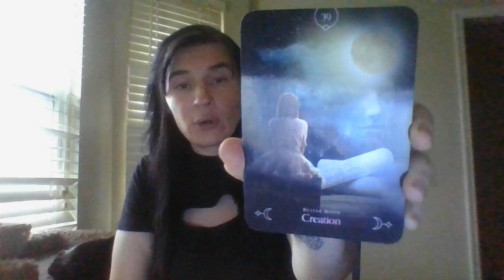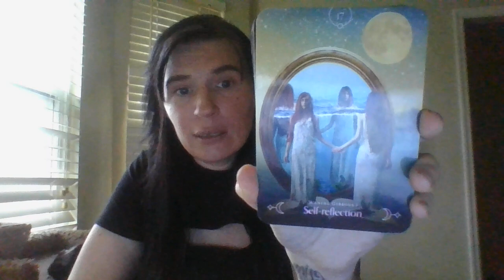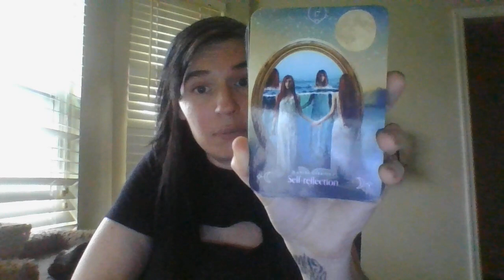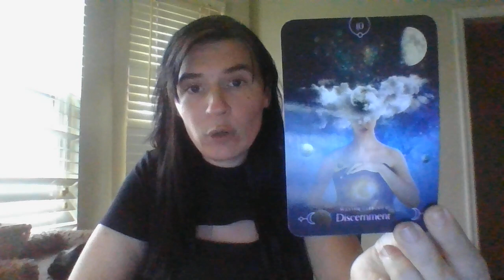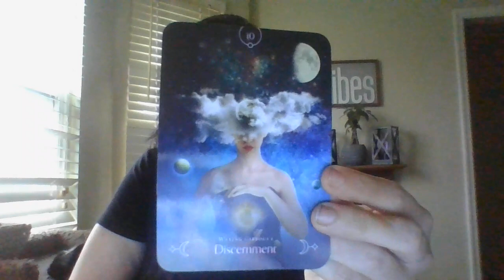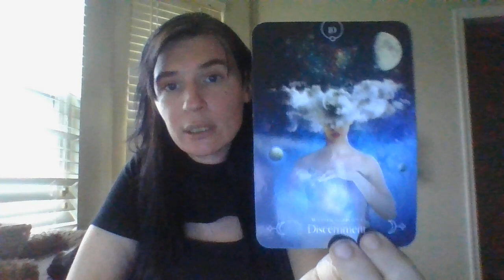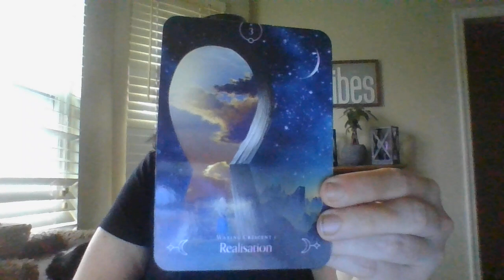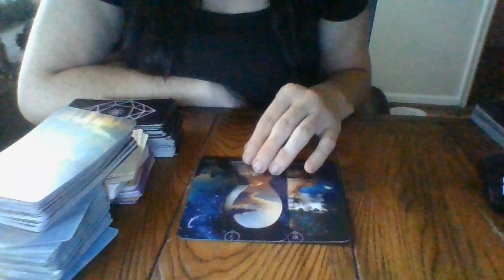JAN 22- SOMEONE'S ABOUT TO LEVEL UP IN THE SPIRITUAL REALM!